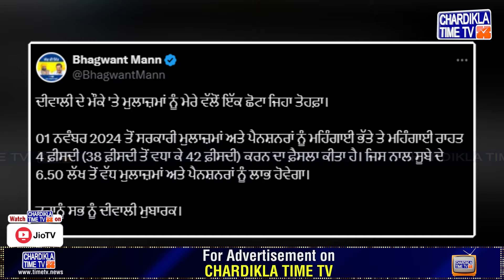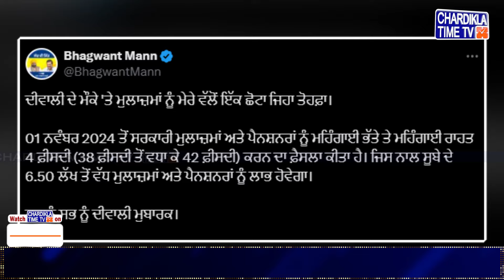ਪੰਜਾਬ ਸਰਕਾਰ ਦਾ ਮੁਲਾਜ਼ਮਾਂ ਨੂੰ ਦੀਵਾਲੀ ਮੌਕੇ ਵੱਡਾ ਤੋਹਫਾ | Diwali | CM Mann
• ਪੰਜਾਬ ਸਰਕਾਰ ਦਾ ਮੁਲਾਜ਼ਮਾਂ ਨੂੰ ਦੀਵਾਲੀ ਮੌਕੇ ਵੱਡਾ ਤੋਹਫਾ
• CM Mann ਨੇ ਮੁਲਾਜ਼ਮਾਂ ਨੂੰ ਕਰ ਦਿੱਤਾ ਖੁਸ਼